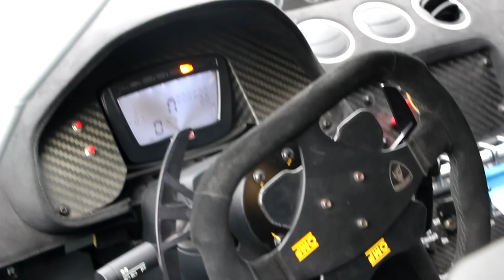Bash Road Tour / Lamborghini Gallardo Super Trofeo - México